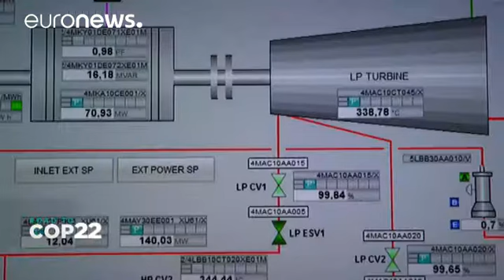Plantas solares Noor:La energía sostenible llega a Marruecos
Uarzazat, la puerta al desierto, ha abierto la puerta al futuro. La ciudad, célebre por su historia cinematográfica, alberga hoy "la central solar Noor" la más grande del mundo. Un proyecto que tiene como objetivo "dotar a Marruecos de energía limpia y sostenible"